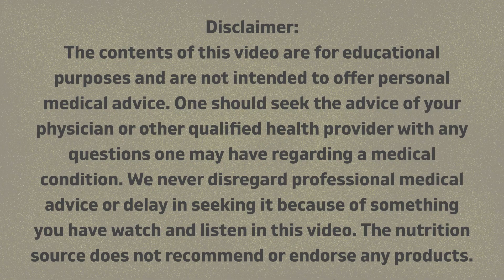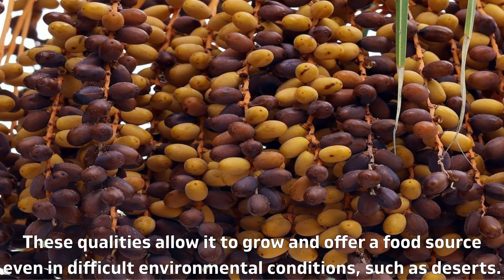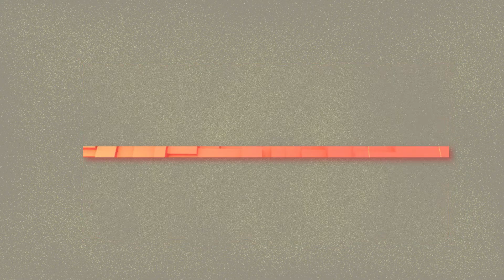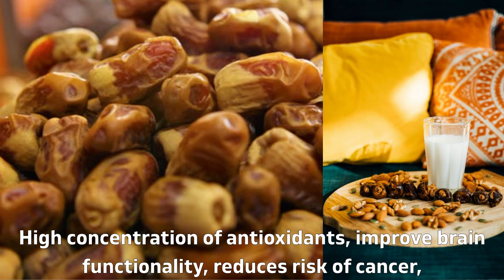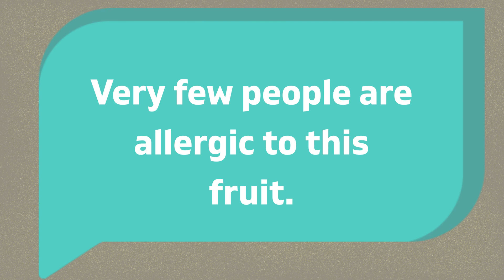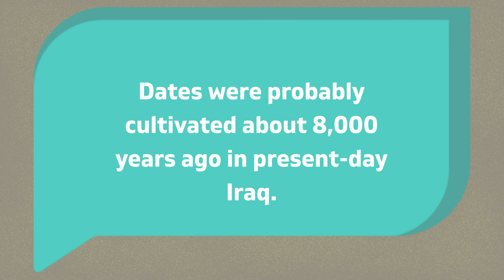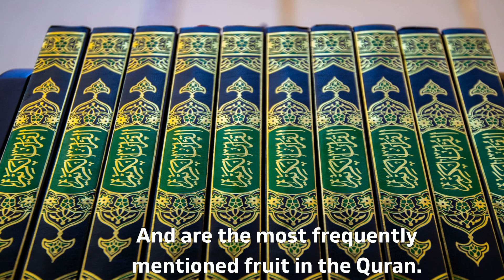Dates benefits | Dates nutrition facts and Health Benefits | Dates fruit | khajoor benefits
Dates are superfood know about its benefits, nutrition facts, and health benefits in this video you can also try different types of dates and items made of dates check out the links below.

Links of different types of dates :

Kimia Dates
Medjoul Dates
Gourmet Karmi Dates
Kimia Dates
Ajwa Dates
Gluten-Free Gourmet Dates
Fard Dates